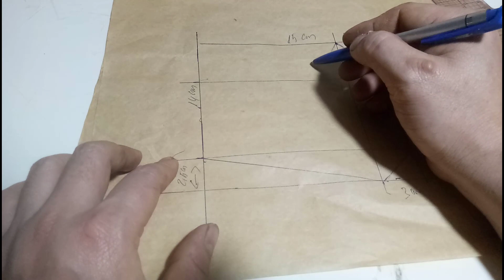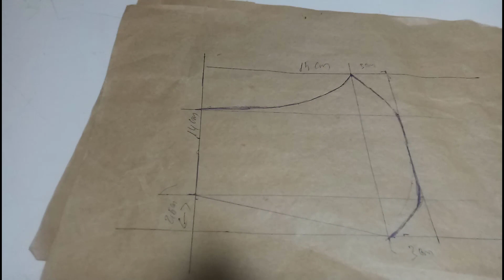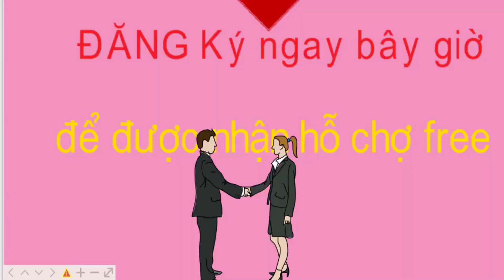cách may khẩu trang hai lớp chỉ trong 5phut phòng chống dịch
chào các bạn hiền , hiện nay với tình hình dịch bệnh ncov19 hay là corona đang diễn biến phức tạp ở các nước như là trung quốc , hàn quốc thì mỗi người chúng ta lên phòng bệnh bằng cách đeo khẩu trang khi đi ra đường ,
để hạn chế dịch bệnh lây nan ,và với giá khẩu trang thì mỗi ngày leo thang và khẩu trang giả tràn lan như vậy thì các bạn cũng có thể tự may cho mình một chiếc khẩu trang hai lớp rất đơn giản chỉ trong vòng 5 phút bạn đã có cho mình chiếc khẩu trang rồi
vậy hôm nay manhchaugiang xin được chia sẻ cách may khẩu trang hai lớp đơn giản cho các   bạn tham khảo nhé
xin chào các bạn bên mình chuyên cung cấp tất cả các loại ke cữ gá dưỡng rập cải tiến trong nghành may giá cực mềm anh chị nào quan tâm xin liên hệ qua sđt+ zalo  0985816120